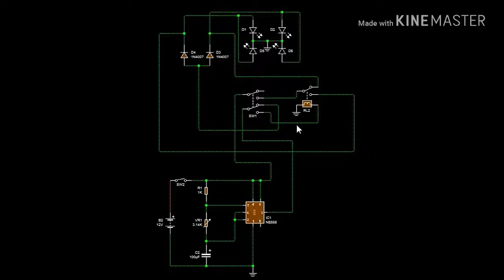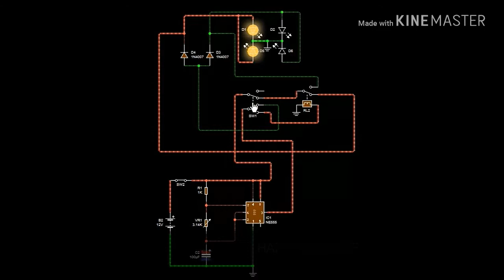Hazzard & Wigwag Diagram